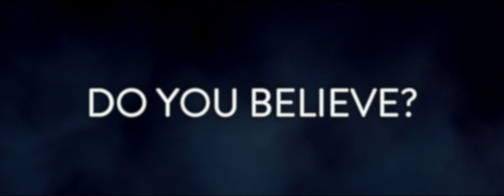The Bunyip Story Promotion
"I have a secret. There's a bunyip that lives just down the road from me. It's ancient. Which means it's lived there for a long time - before I was born, before my parents were born, before my grand parents or their grand parents, thousands and thousands of years ago. It lives in the lagoon. People like Isabella Taylor don't believe in the Bunyips. But we don't care because we know they're real."